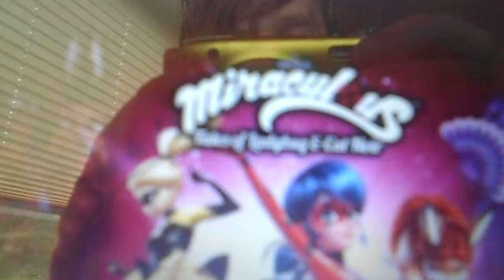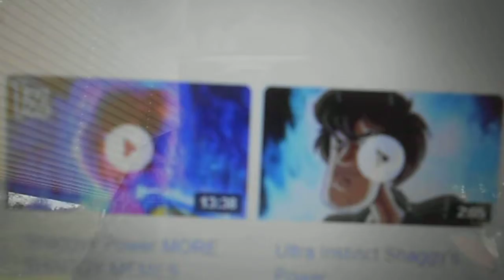possible smash bros ultimate dlc chacters read description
this isn't a prank video this is a game theory that could happen but anyway feel free to subscribe guys and i dont mean to copyright this game plz no hate hop you enjoy
character sugestions ; injustce 2 harley quinn black canary and enchatress , miraculous ladybug chat noir queen bee carapce ect , sora from kingdom hearts and waluigi (except shaggy)